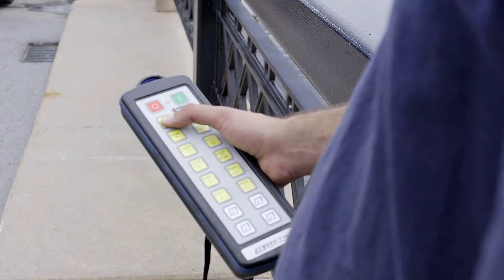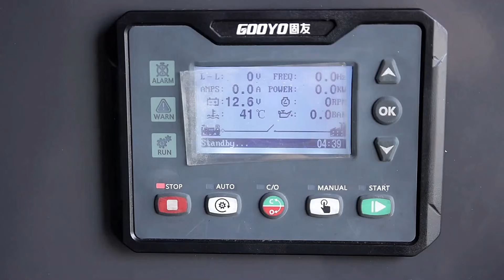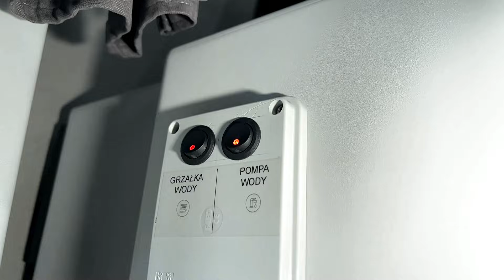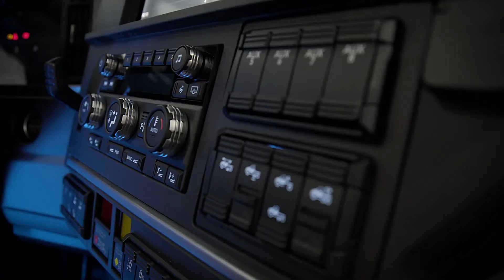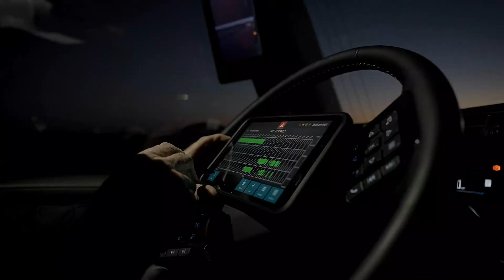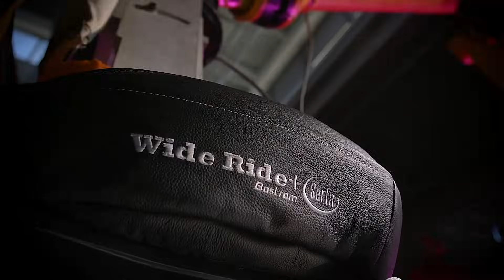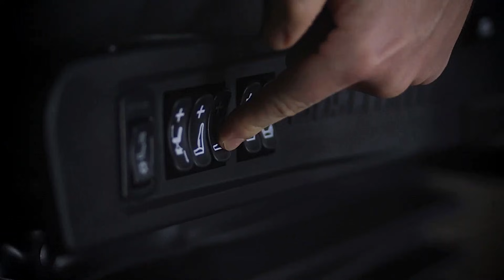INSANE Truck Inventions That Will CHANGE the Future of Driving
Description
🔥 The Future of Trucks Has Arrived!

From self-driving rigs to next-gen electric haulers, these INSANE truck inventions are rewriting the rules of the road. In this video, Smart Pulse takes you inside the world of futuristic trucking — where cutting-edge design meets unstoppable power.

Whether you’re a truck enthusiast, tech lover, or just curious about the next leap in transportation, these innovations will blow your mind.

📌 What’s Inside:
🔹 Autonomous trucks that drive themselves 🚚💡
🔹 Electric haulers with unbelievable range
🔹 Modular cabins that double as living spaces
🔹 Advanced safety & collision prevention systems
🔹 Off-road beasts built to conquer any terrain
🔹 Solar-powered & hydrogen fuel cell concepts
00:00 - MDTU-20
01:17 - Hadrian X
02:08 - TL60
02:54 - STU CAR CARRIER TRAILER
03:41 - Lamax
04:34 - Axicle
05:27 - Gaussin Skateboard
06:29 - ZERO BREEZE Mark 2
07:31 - Mack Protect
08:43 - H2Rescue
09:34 - Bostrom Wide Ride Serta
10:36 - Pavelli Semitriler

👉 Share it with friends who love unique rides.